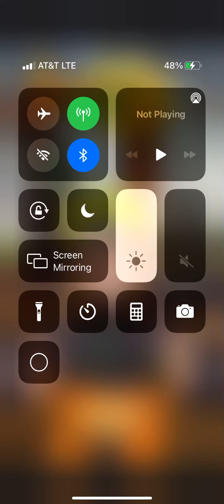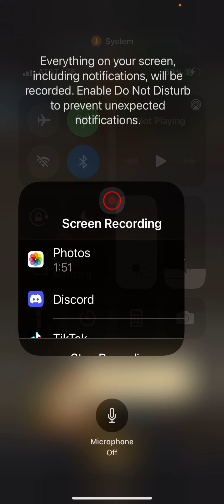Playing willing of flame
I found this Naruto game on a tiktok ad